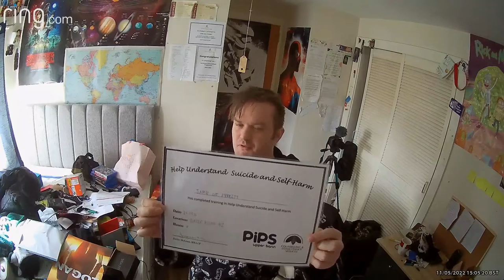New Bed and Flooring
So I decided to buy a new floor and bed for my bedroom. The floor and bed were placed inside of my room for me. I thought it would have been fun to document the process.